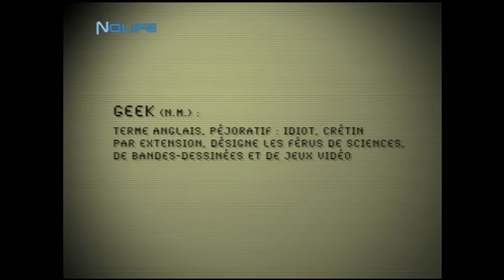#39 LOL - La Minute du Geek